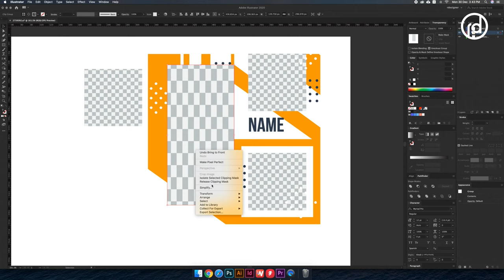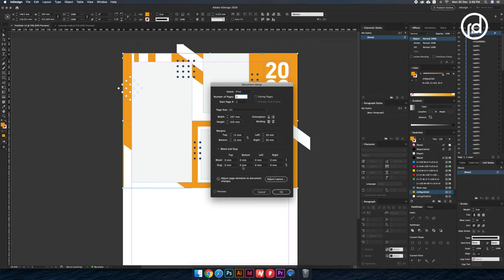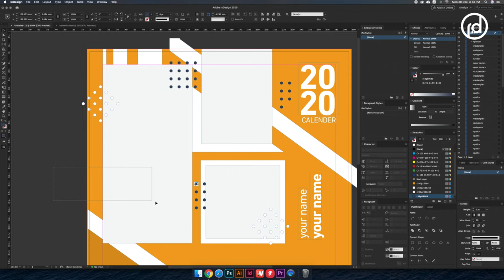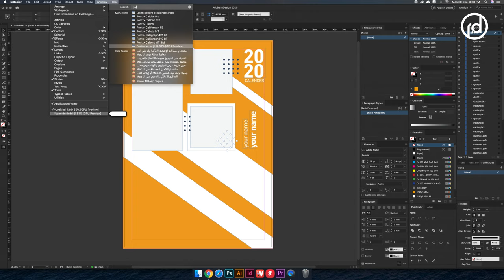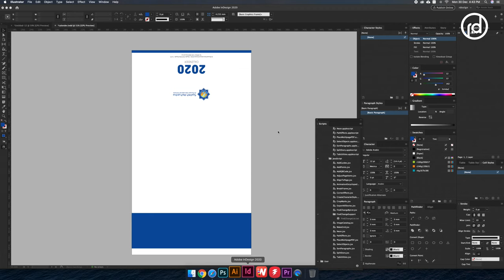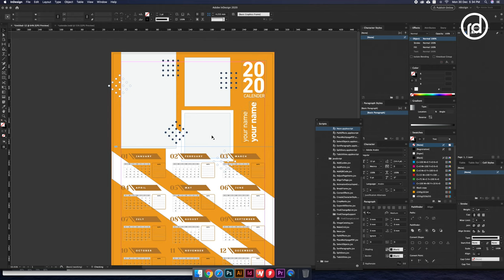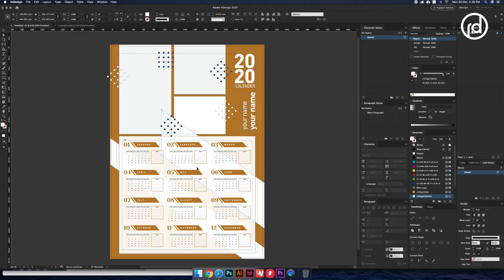How To Create a Calendar - InDesign Tutorial | Design Template- #13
History of calender
In eighteenth century China, workers called "calenderers" in the silk- and cotton-cloth trades used heavy rollers to press and finish cloth.

In 1836, Edwin M. Chaffee, of the Roxbury India Rubber Company, patented a four-roll calender to make rubber sheet.[4] Chaffee worked with Charles Goodyear with the intention to "produce a sheet of rubber laminated to a fabric base".[5] Calenders were also used for paper and fabrics long before later applications for thermoplastics. With the expansion of the rubber industry the design of calenders grew as well, so when PVC was introduced the machinery was already capable of processing it into film.[5] As recorded in an overview on the history of the development of calenders, "There was development in both Germany and the United States and probably the first successful calendering of PVC was in 1935 in Germany, where in the previous year the Hermann Berstorff Company of Hannover designed the first calender specifically to process this plastic".[5]

In the past, for paper, sheets were worked on with a polished hammer or pressed between polished metal sheets in a press. With the continuously operating paper machine it became part of the process of rolling the paper (in this case also called web paper).[6] The pressure between the rollers, the "nip pressure", can be reduced by heating the rolls or moistening the paper surface. This helps to keep the bulk and the stiffness of the web paper which is beneficial for its later use.

Modern calenders have hard heated rollers made from chilled cast iron or steel, and soft rollers coated with polymeric composites. The soft roller is slightly non-cylindrical, tapered in diameter toward both ends, to widen the working nip and distribute the specific pressure on the paper more evenly.